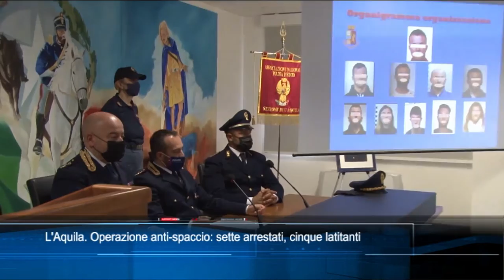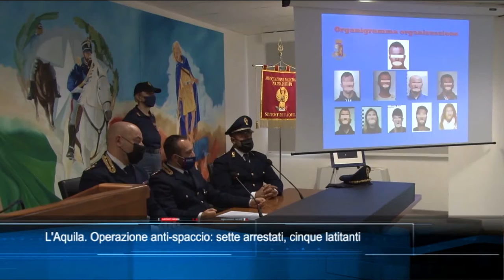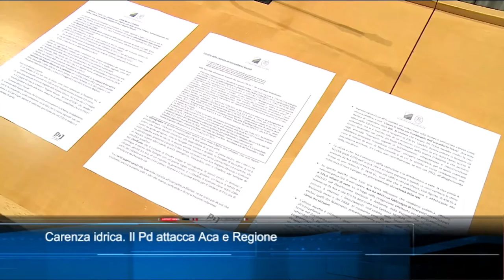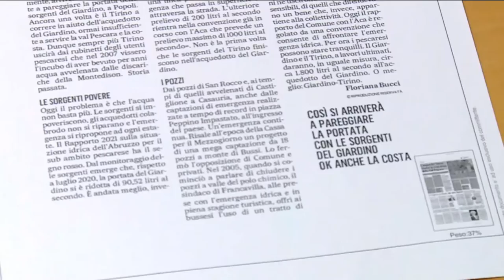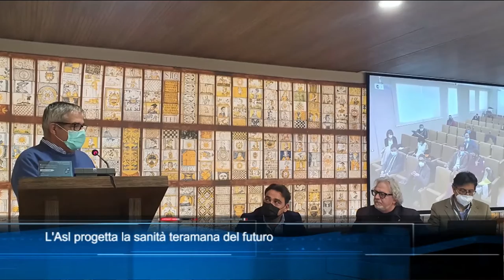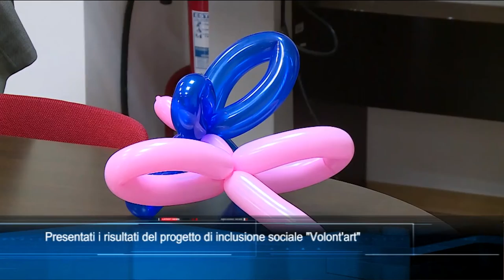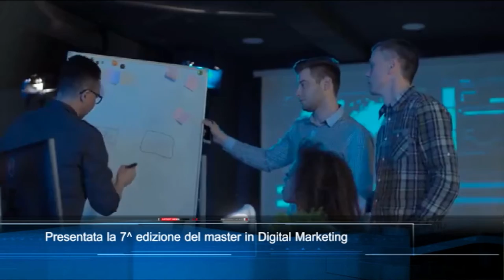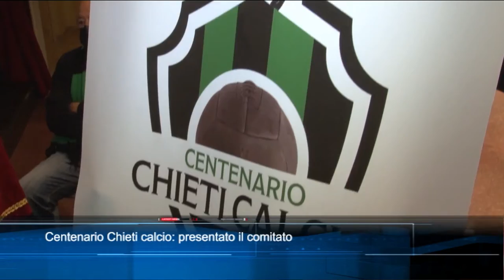TgSei edizione delle 19 di Martedì 26 Ottobre 2021